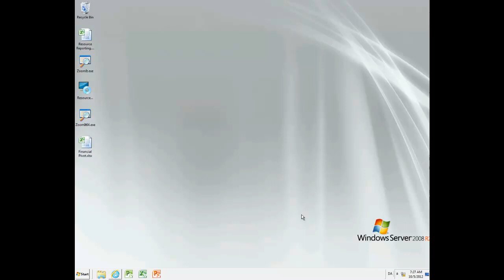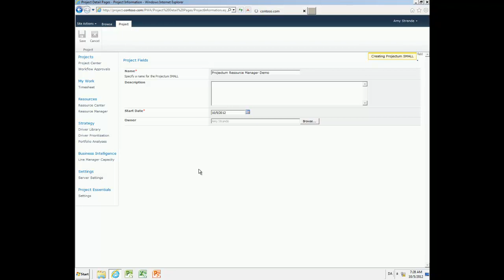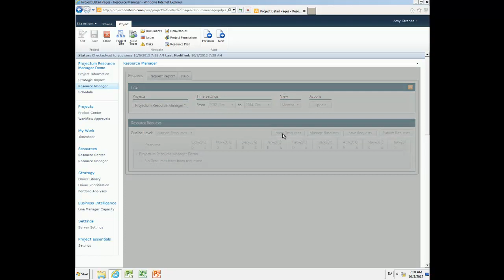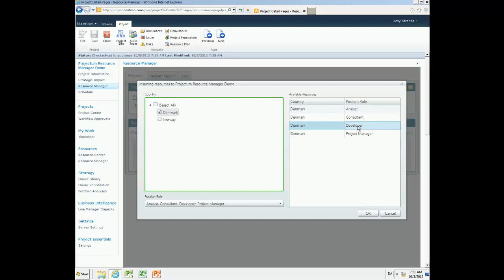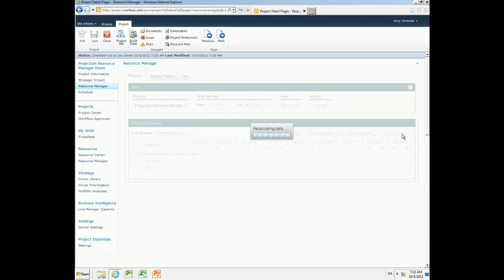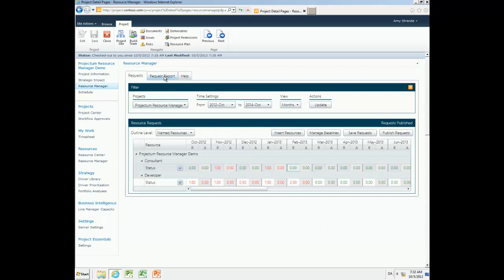1 Resource Request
This video shows you how to create a new resource request using Microsoft Project Server and Projectum Resource Manager